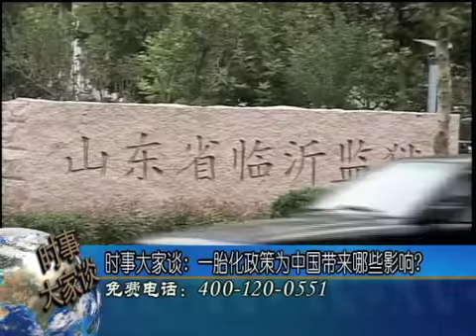时事大家谈:一胎化政策为中国带来哪些影响?(2)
31年前，中国人大通过一胎化政策。中国官方表示，这项政策实施从开始到2000年，总共减少2.5亿孩子出生。不过这个政策争议不断，因这个政策伴随而来的强制堕胎、残杀女婴、侵犯妇女权利的情形更受到国际人权组织，以及关注人权议题的美国国会议员的强烈谴责。从开始实施，到30多年后的今天，计划生育政策为中国带来了哪些利与弊？现在继续实行计划生育政策又会给中国的发展带来哪些影响呢？脸书: